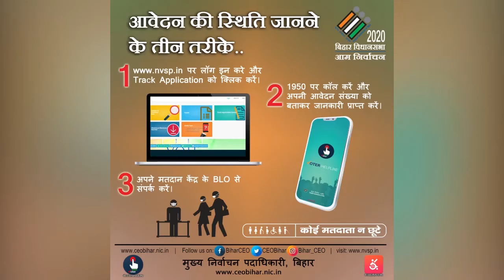बिहार विधानसभा आम निर्वाचन 2020-मतदाता सूची में अपना और परिवार के सदस्यों के नाम की जांच करें।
बिहार विधानसभा आम निर्वाचन 2020-मतदाता सूची में अपना और परिवार के सदस्यों के नाम की जांच करें।यदि नाम पंजीकृत नहीं है तो आज ही पंजीकरण के लिए आवेदन करें।अब इलेक्शन ऑफिस आपके फोन में है। बस  nvsp.in पर लॉगइन करें।